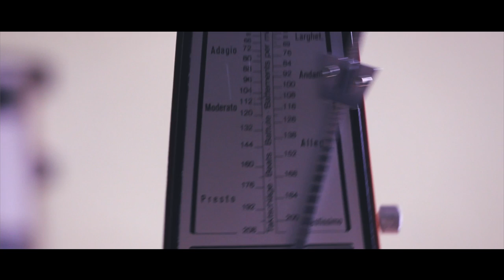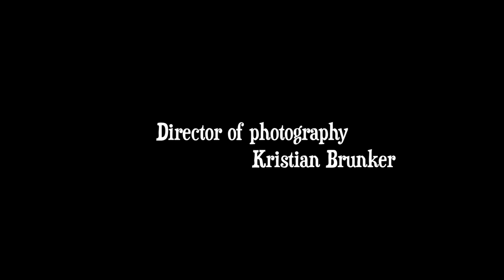Whispers in the Wall - Psychological Thriller - Experimental Short Film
Whispers in the wall is a low budget psychological thriller heavily influenced by directors Roman Polanski and David Lynch but with a british realist edge.

Written and directed by James W. Evans

Starring Adam Fear

Cinematography by Kristian Brunker
Produced by Sam Bolderson